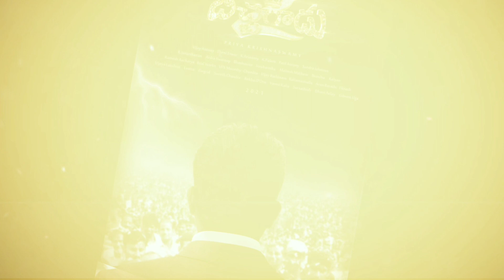Bichagadu-2 first look || Vijay Antony || Priya Krishnaswamy || Expect News Telugu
See more videos here:

1. ఆన్ లైన్లో ఇసుక ఆర్డర్ చేస్తే అసలు నిర్మాణానికి పనికిరాని
     ఇసుక పంపించారు.

2. Watch: How Burmese Python
     was rescued in assam

3. Amitabh Bachchan tested covid-19 positive

4. Good News: Another drug to treat corona

5. Why google banned 11 apps from playstore

6.  Radheshyam first look motion poster

7.  Online meeting while bathing.. people shocked at
      seeing counceller naked

8.  Kerala: This man is supposed to be in quarantine
      but came in to public...see what happens next?

9.   Imagine if this child could go to dance school

10.  See how the dead body of a Covid-19 patient
        was dump into a pit